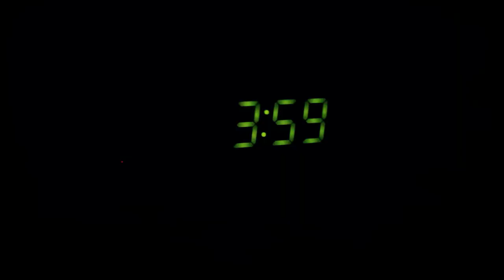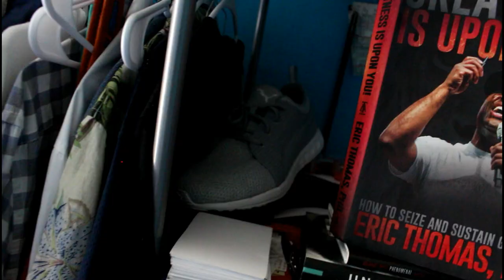Mayes - Focus || Official Music Video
Lyrics:

Chorus:
Boy I'm focused!
Red dot like a head shot
On my own I been isolated
Tied in like a dread lock
Mind set, pupils dilated
No limit, like stretch marks
I ain't quiet, been meditatin
Little time, lotta benchmarks
This here is hard work and dedication

I been working like a slave hand
Tryna keep the vision plain man
Got my setup in a storage unit
No excuses, can I get an amen

I been grinding like I'm tony hawk
Bout that action, I don't only talk
Making moves like diarrhea
Ima run things, I ain't tryna walk

Ain't got time for no fun and games, I been going back and forth with the clock
Trying to tell him 24 just ain't enough and ima need a couple more to drop
I done fell back in love with the music thing, and for this i think I'm chosen.
Got me isolated, thoughts constipated, that's an understatement cause

Chorus:

All my life has been a struggle and family got too many things to juggle
So vanity, never really had that trouble, my sanity came from knowledge of the hustle
Watching my momma get on up in the morning at 5 to go a job that she hates
And watching my brother get right off of the bus just to walk to the church and go grab him a plate.

Momma need surgery ulcers is getting the best of her and I got that weight my back
Buying these pills that don't even seem like they working, but surgery costs, I ain't got that.
Live in a hood where minors just stay getting Merked and they failures are manifest
I got a little brother and he be out there
While they making these streets look glamorous.

So that's why I'm focused, that's why I write with emotion, that's why I value devotion
This bigger than me, ain't got time for all that commotion, I'm chasing that business degree.
I got a family that's counting on me, my success is prominent, they hopin
That no matter what I can i stick it out, make it and give it out, guarantee to be a blessing cause

Filmed by: Yasmin Shah